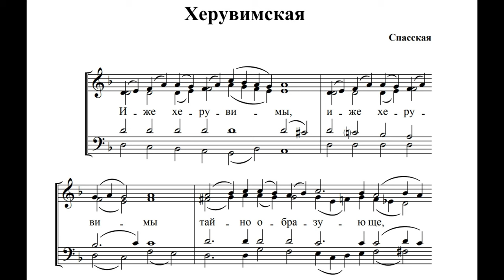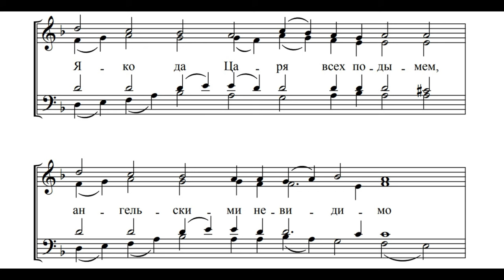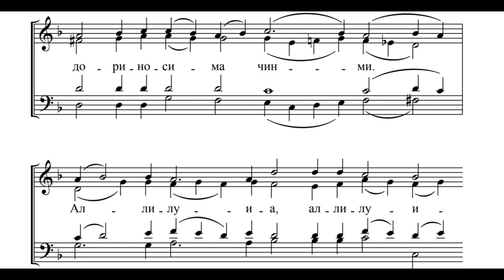Херувимская песнь. "Спасская"